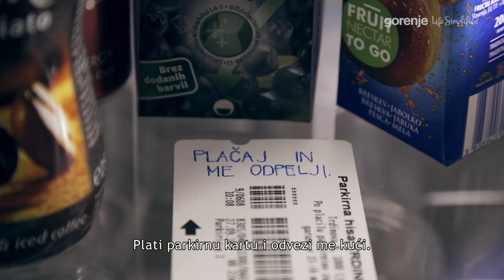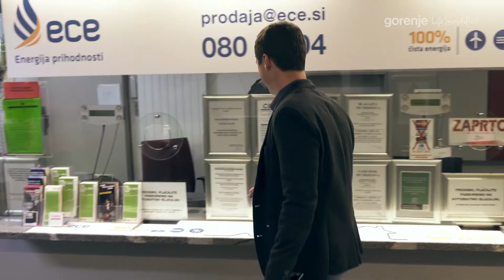Gorenje Retro Special Edition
Skrivena kamera: plati parkirnu kartu i odvezi me.
Nagradi se novim hladnjakom Gorenje Retro Special Edition.
Želite li svojoj kuhinji dodati nešto više od uobičajenih klasičnih i neutralnih elemenata, pokušajte u nju uklopiti retro stil.